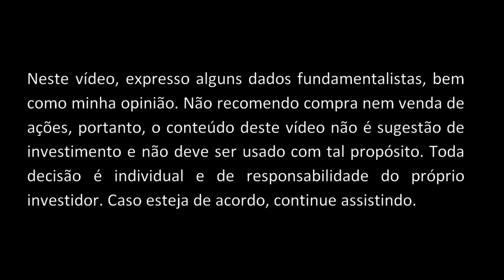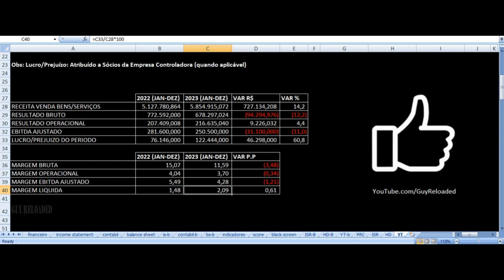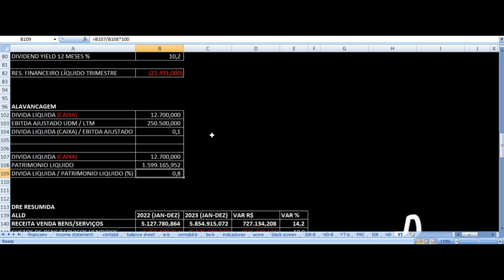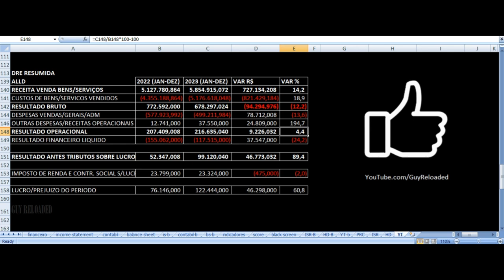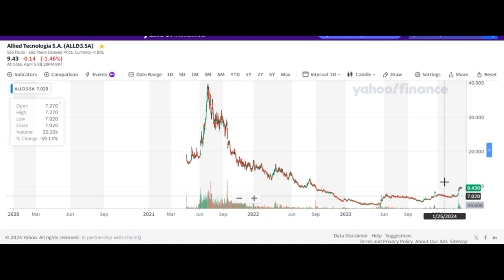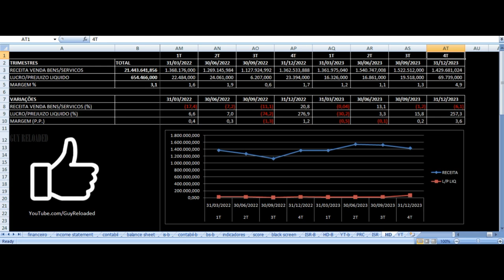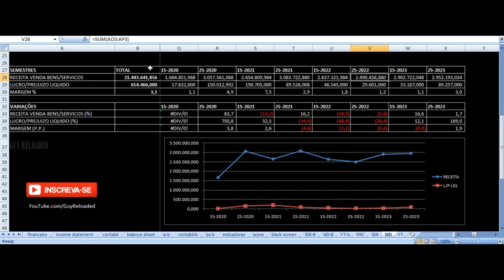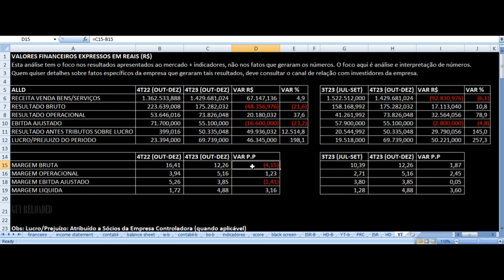Allied Tecnologia - Vale Investir Nas Ações? ALLD3 Resultados 4T23 2023 Análise Fundamentalista